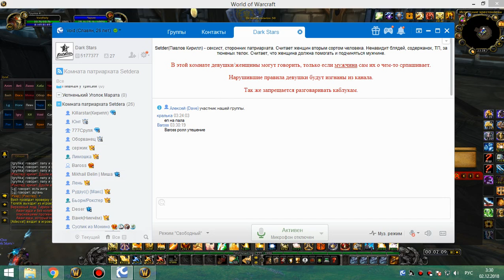ивк 25 ретрик 01 12 18